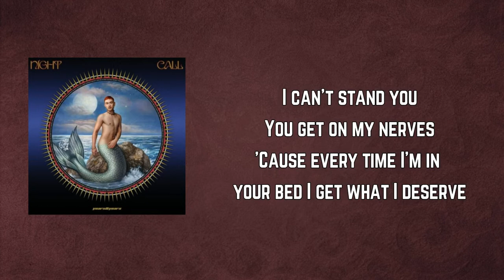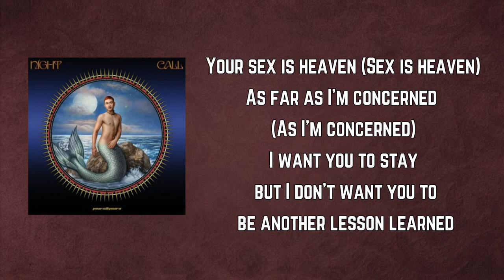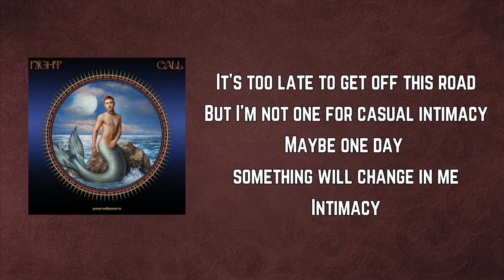Years & Years - Intimacy (Lyrics)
NightCall by Years&Years

Intimacy Lyrics:

Gimme it now
Gimme it, gimme it right now
Gimme it now, now
Gimme it, gimme it right

I can't stand you
You get on my nerves
'Cause every time I'm in your bed I get what I deserve

Don't need to be pampered
To be your man
If all you got is under covers then I'm good with that

I'm here
Come closer
Let me tie you to a four poster
Shot gun, pull it, put it in a holster
Bang

It's too late to get off this road
I want you
But I'm not one for casual intimacy
Maybe one day something will change in me
Intimacy

Your sex is heaven (Sex is heaven)
As far as I'm concerned (As I'm concerned)
I want you to stay but I don't want you to be another lesson learned

Come here
Come closer
Bang

I want you
Intimacy

Intimacy

Gimme it now
Gimme it now
Intimacy

Gimme it now
Gimme it now
Intimacy